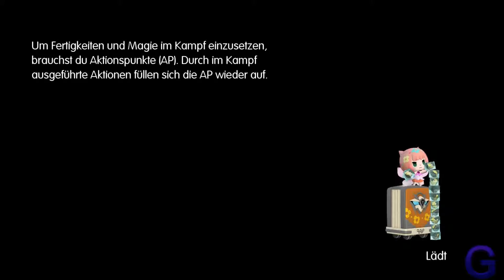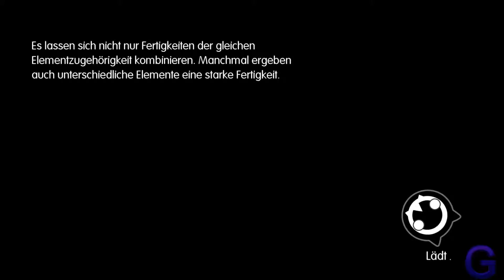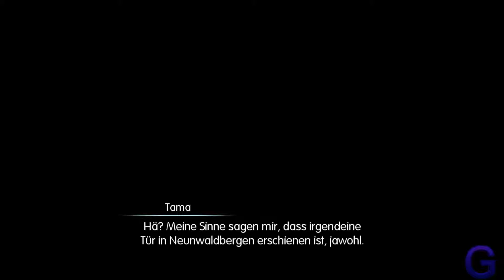Das Namenlose Mädel (1080P60 GAMEPLAY)|WORLD OF FINAL FANTASY #014 | Gilator86